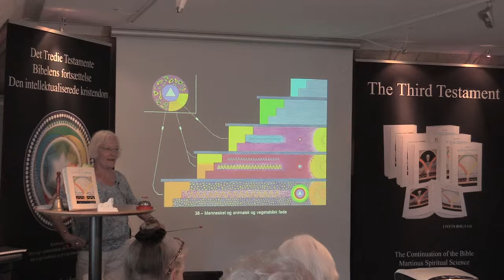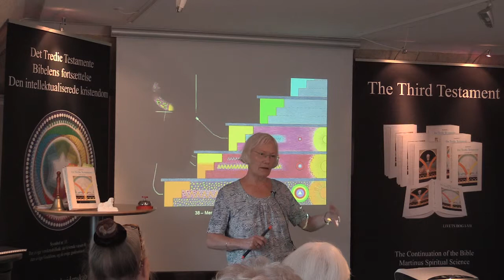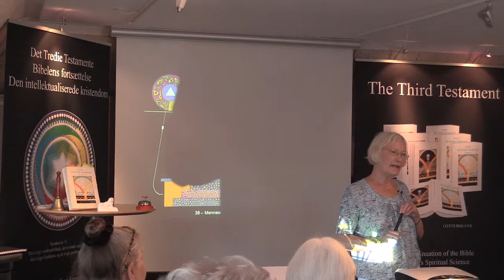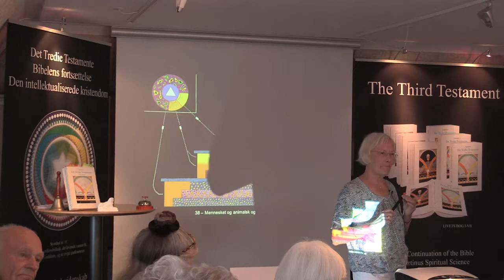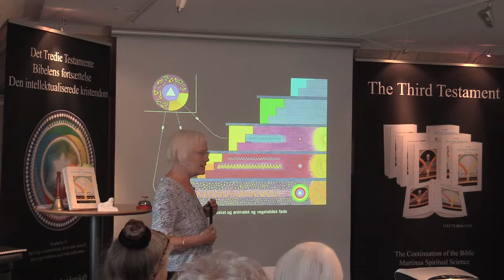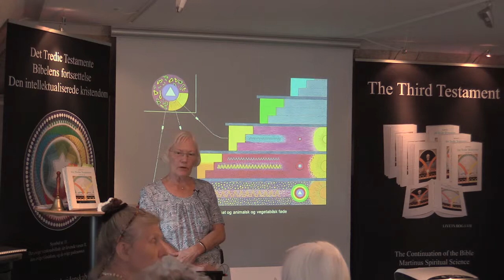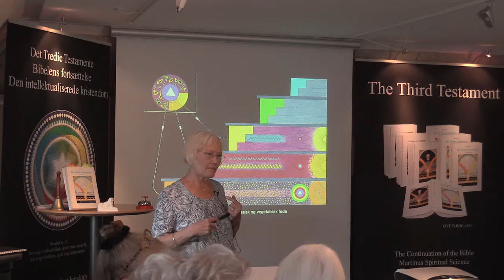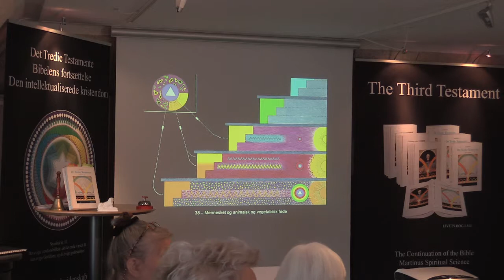Vegetarismens livgivende betydning, v/Kamma Tranum (Dialog).